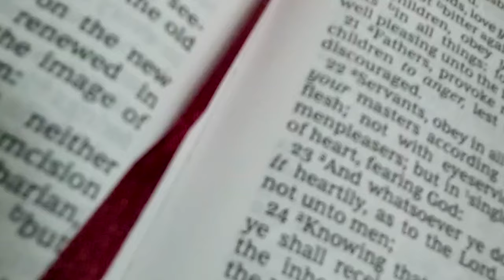African Foreigner in India 60$ for 30 Days(Day 4)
I  am Bertin from Congo D.R.C. I am trying to live with just 60$ or 5000₹ in India for 30  Days. It's not impossible, it's just that I have never tried it before.
Follow me through this journey as I share my life as a foreigner in India for 30 days and how I spend my money daily.

Day 4 again went so good. I moved out a bit and had a little spending but justified. Food has been covered and everything for now seems fine. Let's see how long this can go.